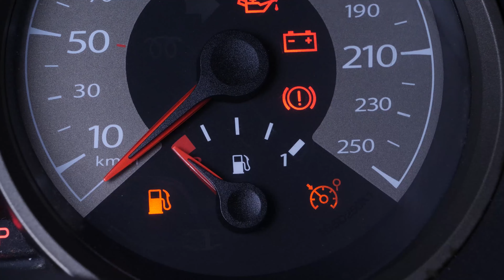Wie Qashqai 2 1.6 dCi AGR-Ventil wechseln ♻️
- Nagellackentferner

💪 ANZUGSDREHMOMENTE FÜR WIE AGR-VENTIL WECHSELN NISSAN Qashqai 2 1.6 dCi
Keine Anzugsdrehmomente für diesen Vorgang

Wie AGR-Ventil wechseln Nissan Qashqai 2 1.6 dCi.

Benötigtes Werkzeug :
-💣🤖🏆Die komplette von UseTool empfohlene Werkzeugkiste zur Reparatur deines: Qashqai 2

- 10er Maulschlüssel
- Steckschlüssel
- 7er Maulschlüssel
- Flachschraubenzieher
- 10 mm Steckschlüsseleinsatz
- Verlängerung
- Flaschenbürste
- Flachrundzange
- Putzlappen
- Hammer

🔝💪 UseTool empfiehlt dir den Wagenheber und die Unterstellböcke um deinen Qashqai 2 sicher anzuheben 💪🔝

🚗📢💡 RESSOURCEN 💡📢🚗

Die vollständige Reinigung des AGR-Ventils erfordert viel Zeit. Wir empfehlen die Verwendung eines bestimmten Produkts, das es dir ermöglicht, das Ventil schneller und gründlicher zu säubern. Sprühe es großzügig auf die Innenseite des Ventils und verwende eine Zahnbürste zur Reinigung. Bürste und sprühe im Wechsel, um ein sauberes AGR-Ventil zu erhalten.

Vergiss nicht, die Einlassleitung so gründlich wie möglich zu reinigen, da auch sie verstopft sein könnte.

0:00 Einführung
0:15 Das AGR-Ventil entfernen
5:23 Das AGR-Ventil wieder einbauen